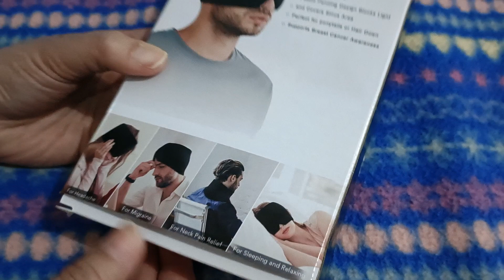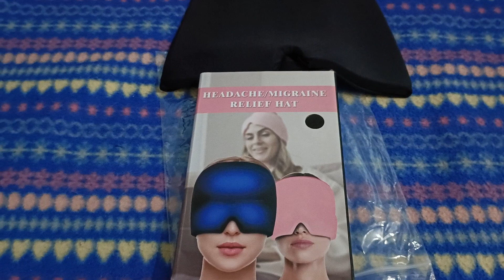HEADACHE / MIGRAINE RELIEF HAT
360 degrees head coverage
for headache
for migraine
for neck pain relief
for sleeping and relaxing

It is comfortable, soft, and smooth.
No unnecessary pressure
slides in and off with ease
stretchable and one size fit design
No Velcro, it won't pull hair